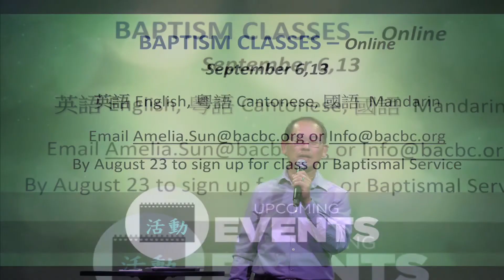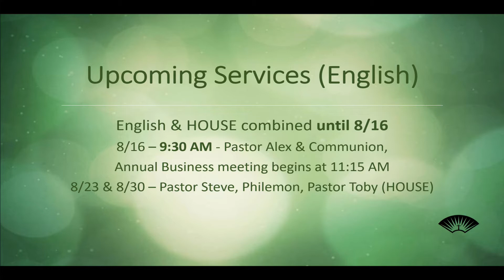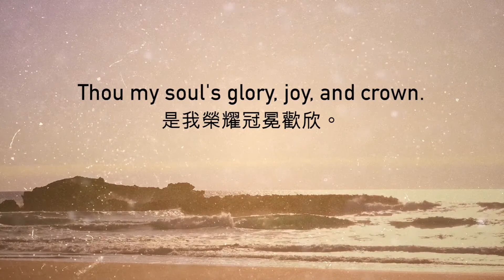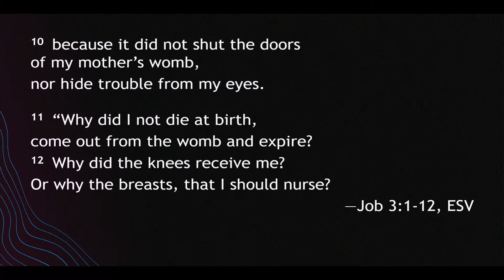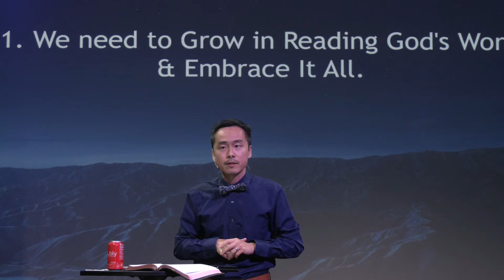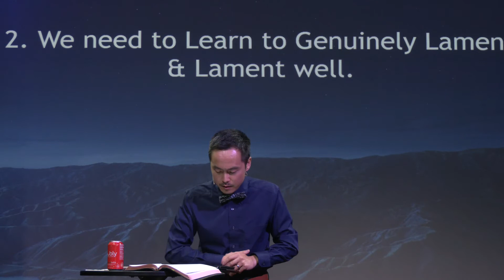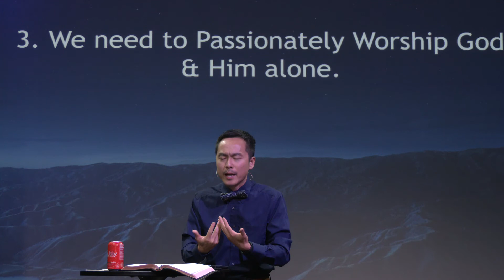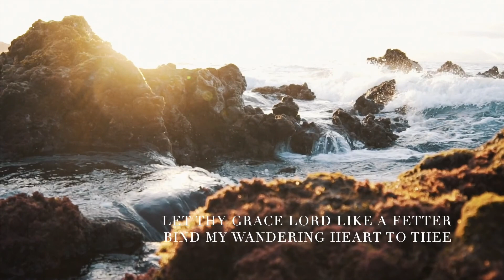August 9, 2020 Youth+English 11:15 Service: Pastor Alex Leung | Replay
"The Silent Sufferer & The Voice of Lament," Job 3:1-12, Pastor Alex Leung

August 9, 2020 BACBC English Songs of Worship: Carol Lee, Jeanne Chan, Deanna Kao, Siobhan Ip.

1. How He Loves (John Mark McMillan)
2. Cornerstone (Hillsong Worship)
Response: Come Thou Fount